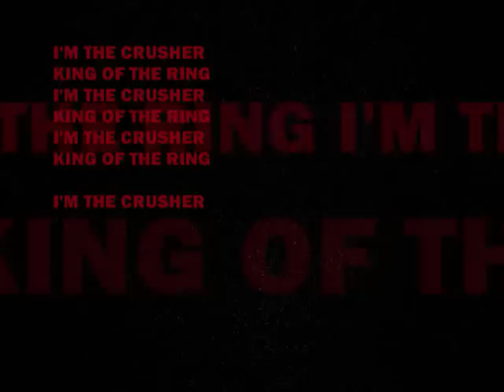Ramones - The Crusher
R.A.M.O.N.E.S.